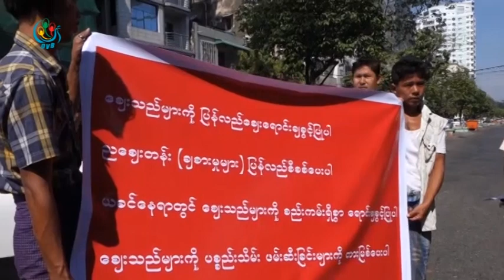DVB - မူလေနရာမွာ ေစ်းျပန္လည္ေရာင္းခ်ခြင့္ (၄)ၿမဳိ႔နယ္က ေစ်းသည္ေတြ ေတာင္းဆိုဆႏၵျပ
မူလေနရာမွာ ေစ်းျပန္လည္ေရာင္းခ်ခြင့္ နဲ ့အတူ ေတာင္းဆိုခ်က္ေတြနဲ ့ ေက်ာက္တံတား လမ္းမေတာ္ ပန္းဘဲတန္း လသာ (၄) ၿမိဳနယ္က ေစ်းသည္ေတြက ဒီဇင္ဘာ ၉ရက္ေန႔က ရန္ကုန္ျမိဳ ့မွာ ဆႏၵထုတ္ေဖာ္ခဲံၾကပါတယ္။ အိမမမြန္ သတင္းေပးပို ့ထားပါတယ္။